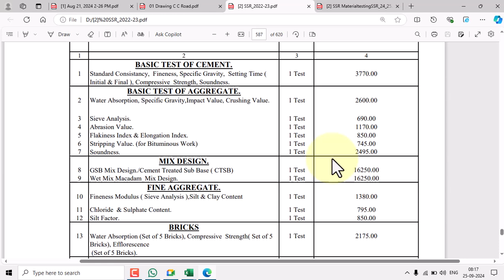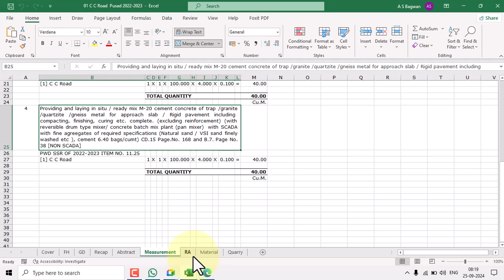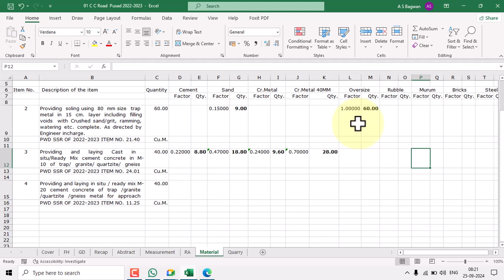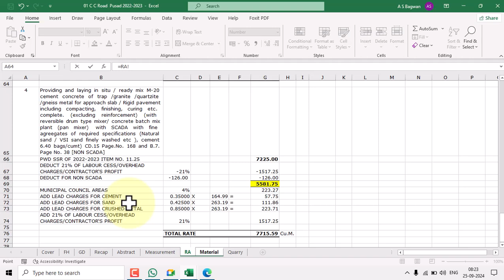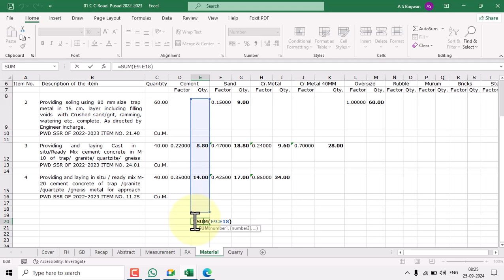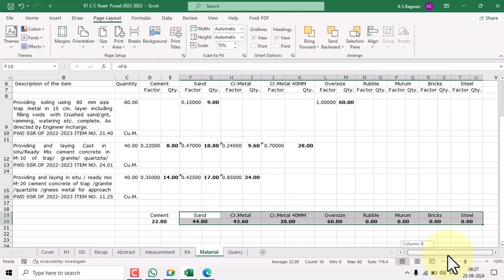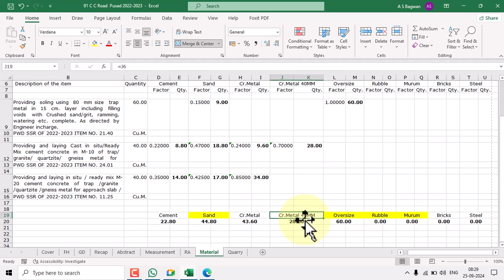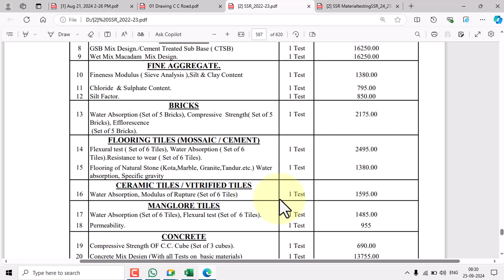12 Online Estimate Training Municipal Council Material for Royalty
Dhule 424001 Maharastra